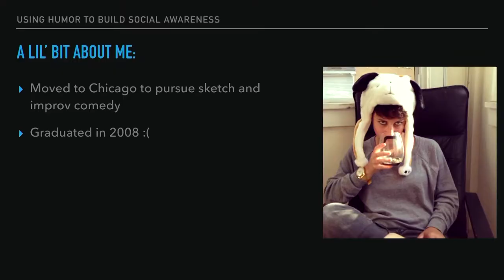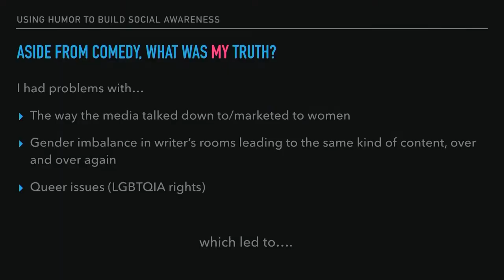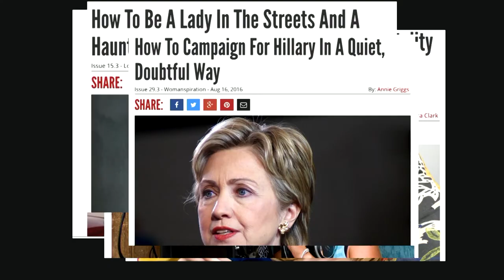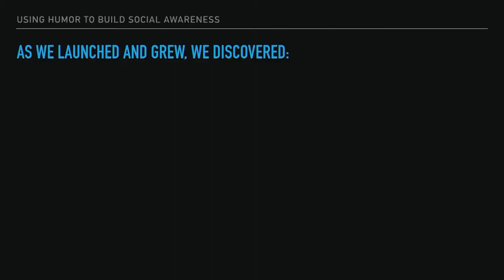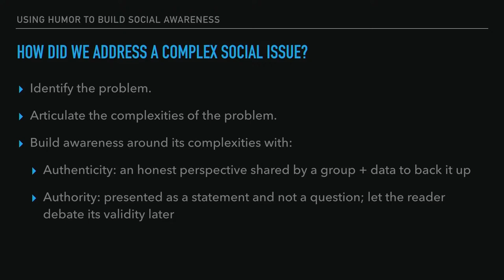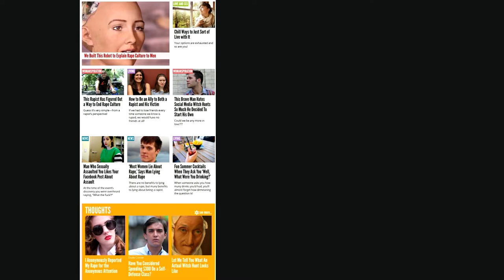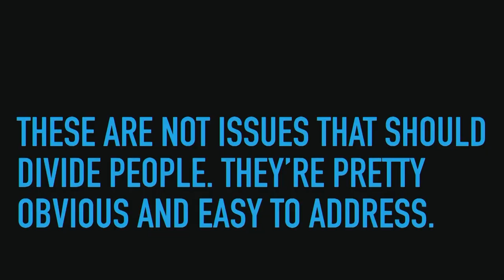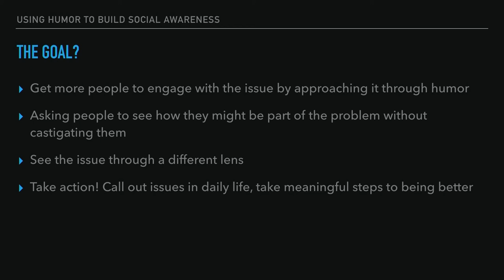Intermitten 2017 — "Women, The Man, and the Media" by Sarah Pappalardo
Sarah Pappalardo gives a talk on "Women, The Man, and the Media: Using Humor to Build Social Awareness."

Sarah is the editor and co-founder of Reductress, the first and only satirical women’s magazine. Sarah is the co-author of How to Win at Feminism: The Definitive Guide to Having It All – And Then Some! and has performed and written both plays and sketch comedy throughout the country.

Follow Sarah (@yourpappalardo) and Reductress (@reductress) on Twitter!